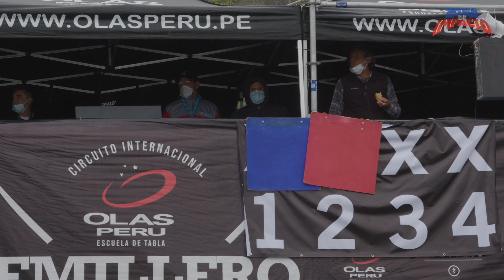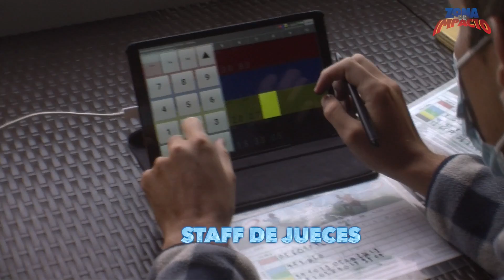🔵🔴 ¡En estreno! Zona de Impacto, con Javier Meneses, Romina Gachoy y Joan Lindsay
🔵🔴 Zona de Impacto con Javier Meneses